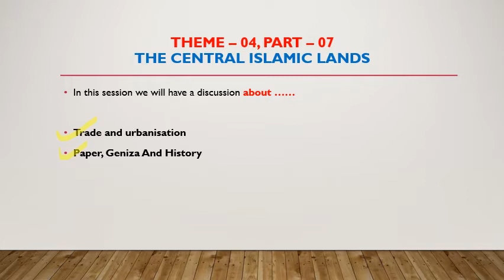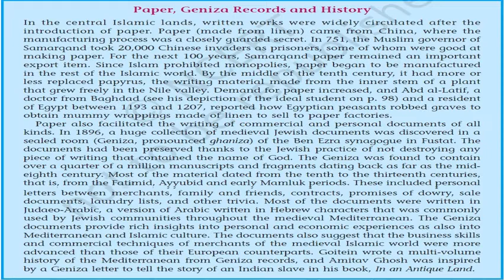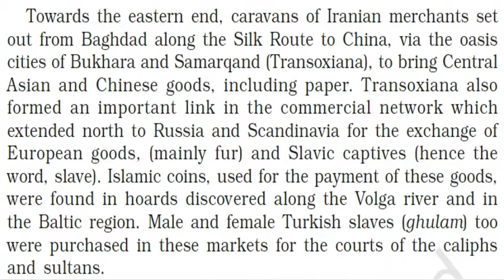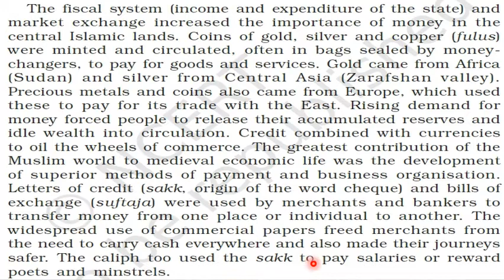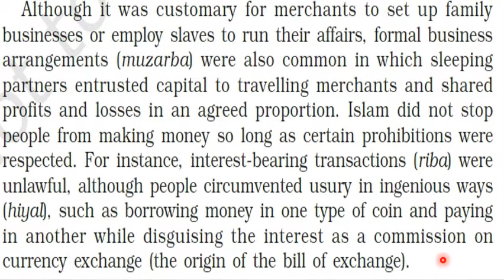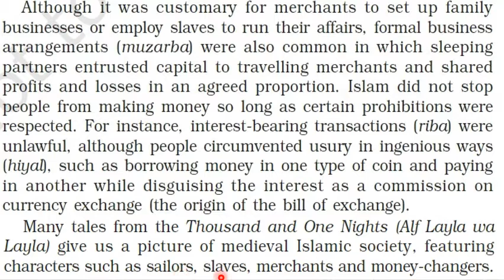112 Class 11 History Chapter 04 Part 07 The Central Islamic Lands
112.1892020 :  Class 11 History Chapter 04 Part 07 The Central Islamic Lands